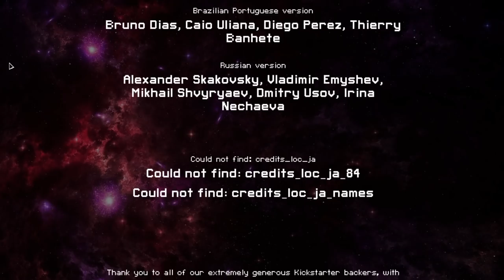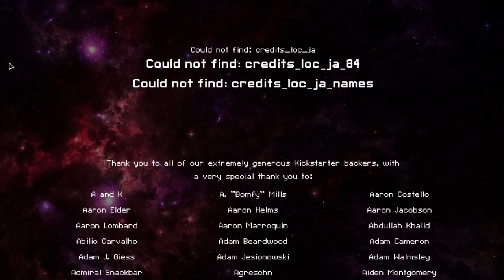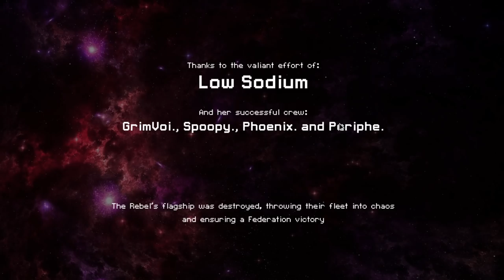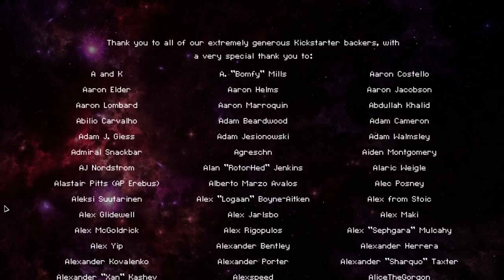(5) !FTL100 (Slug B) - Relaxation & Decompression - Show #2255